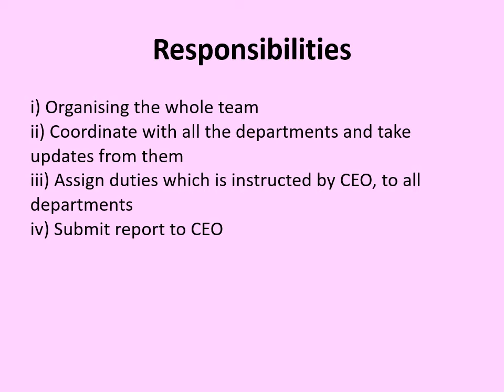Team for Internship SIP2020 Aircrews Aviation Pvt Ltd by Saumya Sharma Manager HR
Team for Internship SIP2020 Aircrews Aviation Pvt Ltd
 by
Saumya Sharma Manager HR